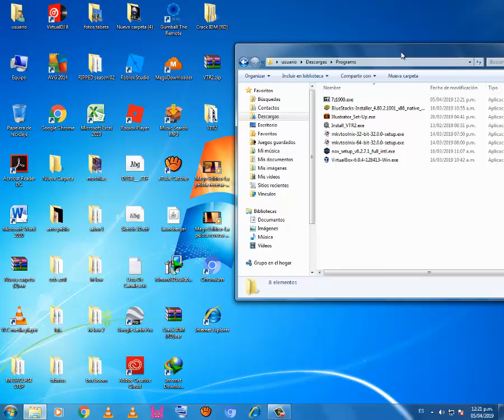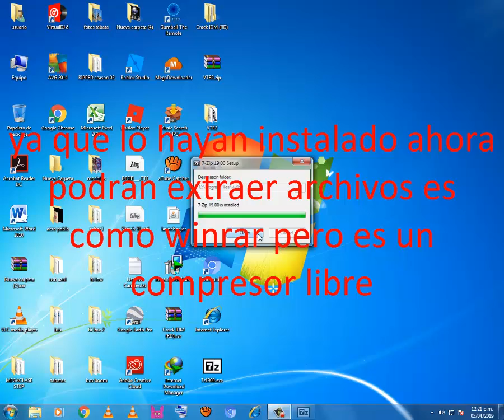Como descargar 7zip en su PC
En este video les voy a enseñar como descargar 7zip en su PC